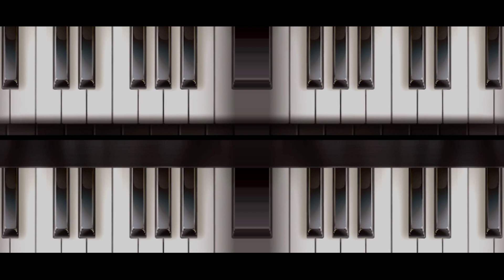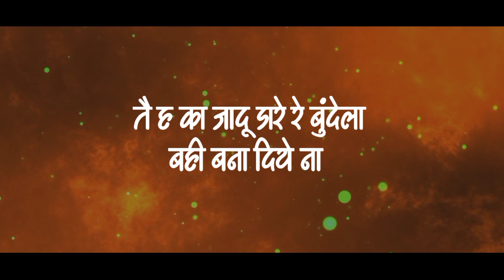Bahi Bana Diye Re | Public Dimand || Cg Dance Remix 2022 | Dj Bhavesh Raipur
Song - Bahi bana diye re
Artist - Dj Bhavesh Exclusive
Video & thumbnail - Yash Grafix Tilda